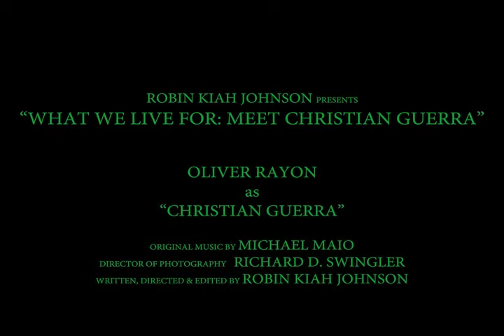WWLF: MEET CHRISTIAN GUERRA TRAILER 2014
Short character interview with Christian Guerra in "What We Live For: The Series".

Played by Oliver Rayon
Written/Directed by Robin Kiah Johnson